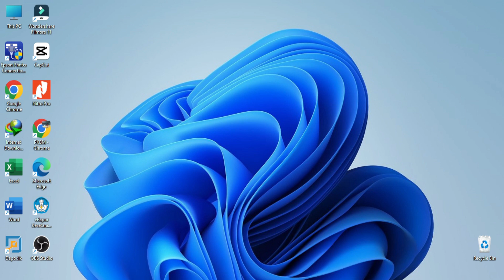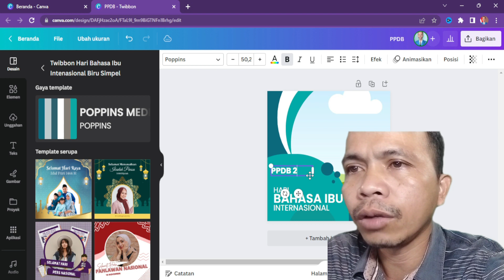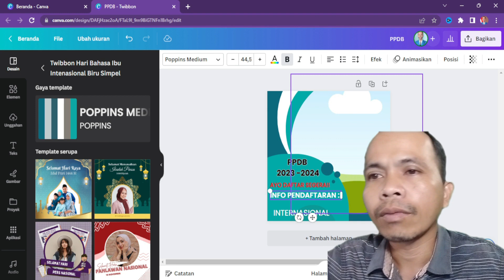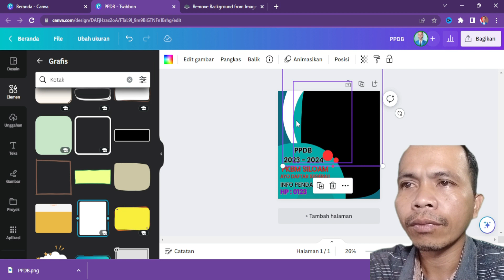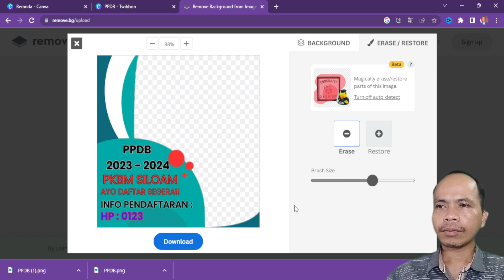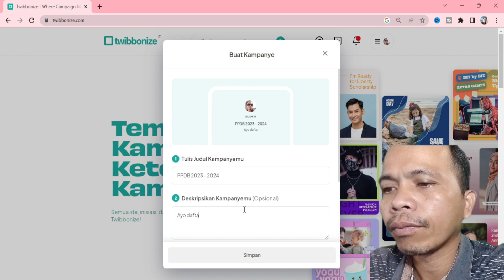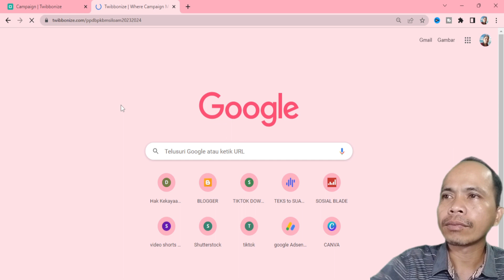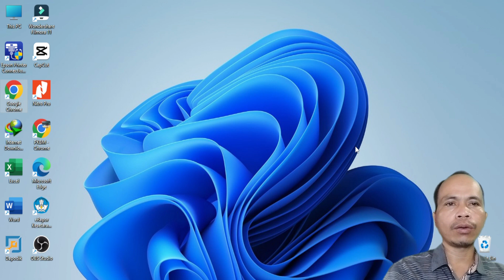cara membuat twibbon dengan mudah | Twibbon PPDB 2023 -2024 dan promosi sekolah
Selamat datang pemirsa kreator sintang, salam sehat selalu buat semuannya. Pada video ini saya akan memberikan edukasi bagaimana cara membuat twibbon dengan mudah yaitu Twibbon PPDB 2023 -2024 dan promosi sekolah.
Senang rasanya bisa berbagi dengan teman - teman karena dengan berbagi tentu mendapatkan pahala yang luar biasa.

cara membuat twibbon,cara buat twibbon,cara membuat twibbon keren,twibbon ppdb,cara buat twibbon ppdb keren